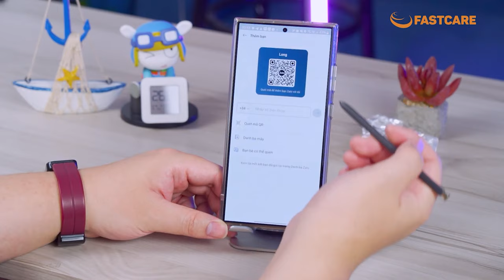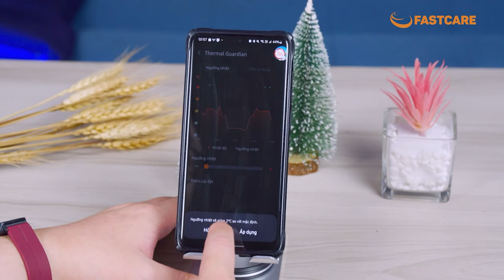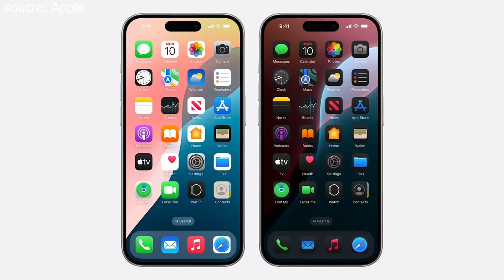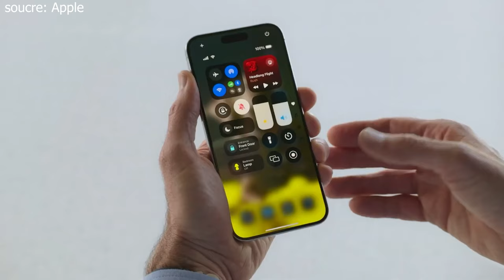ROGPHONE 5 ĐỘT TỬ SỬA ĐƯỢC KHÔNG? VÀ LÀM NHƯ THẾ NÀO?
☎ HOTLINE: 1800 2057 (miễn phí)
Địa chỉ:
CN 1: 591-593 Lê Hồng Phong, P.10, Q.10, TP.HCM
CN 2: 254 Hoàng Văn Thụ, P.4, Q.Tân Bình, TP.HCM
CN 3: 303 XVNT, P.24, Q. Bình Thạnh, TP.HCM
CN 4: 182 Khánh Hội, P.6, Q. 4, TP.HCM
CN 5: 395 Quang Trung, P.10, Q. Gò Vấp, TP.HCM
CN 6: 380 Võ Văn Ngân, P. Bình Thọ, TP.Thủ Đức
CN 7: 158 Nguyễn Thị Thập, P. Bình Thuận, Quận 7
CN 8: 628 Âu Cơ, Phường 10, Q. Tân Bình, TPHCM
CN 9: 734 Hậu Giang, Phường 12, Q.6, TPHCM
CN 10: Số 1 Tô Ký, P. Trung Mỹ Tây, Q12 (Ngã 4 Tô Ký - Nguyễn Ảnh Thủ)
CN 11: 212 Trần Quang Khải, Phường Tân Định, Quận 1
CN 12: 83 Lê Văn Việt, Phường Hiệp Phú, Q.9, TP.HCM